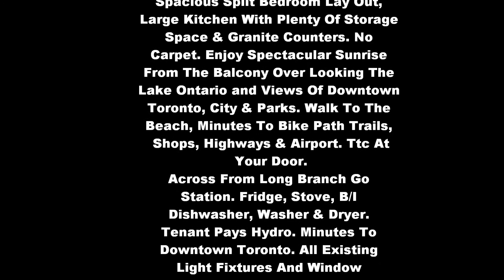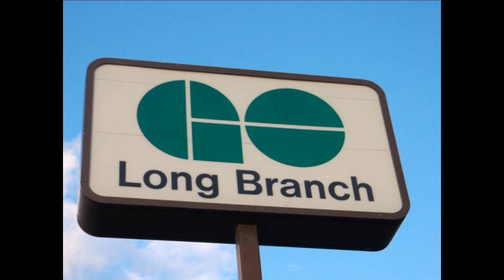3865 Lake Shore Blvd West #415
Welcome To South Etobicoke's Waterfront Landmark Aquaview Conds. Gorgeous Corner Unit W/Two Bedrooms And Large Closets, King Size Master Bedroom With Ensuite. Spacious Split Bedroom Layout, Large Kitchen With Plenty Of Storage Space & Granite Counters. No Carpet. Enjoy Spectacular Sunrise From The Balcony Over Looking The Lake Ontario With Views Of Downtown Toronto, City & Parks. Walk To The Beach, Minutes To Bike Path Trails, Shops, Highways & Airport. Ttc At Your Door.
Across From Long Branch Go Station. Fridge, Stove, B/I Dishwasher, Washer & Dryer. Tenant Pays Hydro. Minutes To Downtown Toronto. All Existing Light Fixtures And Window Coverings. Parking Is Also Included